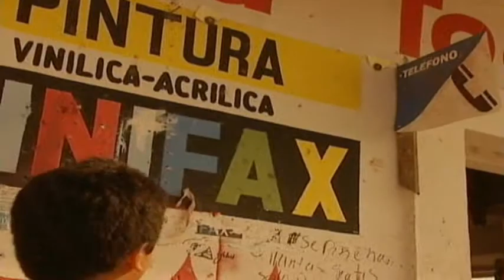cortometraje: RECUERDOS PRESENTES -primera parte 1/2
Cortometraje escrito y dirigido por Gonzalo D. Juárez Ríos

Es un corto hecho en la facultad de Comunicación de la Universidad del Mayab en el 2005

Es la historia de Julio y sus recuerdos, es la historia de Julio y su presente. Dos mundos, una misma ilusión.